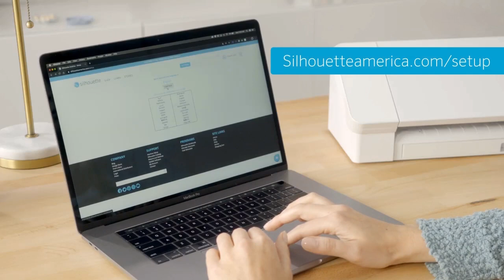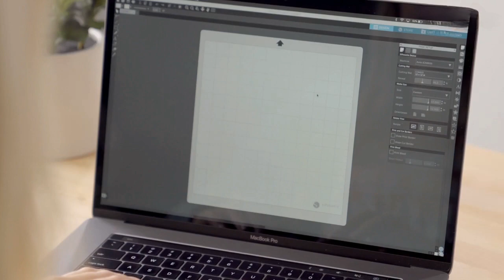✅Aprende Usar Plotter de Corte Cameo 4 Paso a Paso | Taino®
TAINO S.A.C plotter plotterdecorte cameo4 cameo3 @TAINOPERU
TAINO.PE donde podrás "COMPRAR" productos desde tu casa, trabajo o cualquier lugar.

👇 Aquí los recursos 👇 y productos recomendados...

Contamos con Delivery a todo el PERÚ